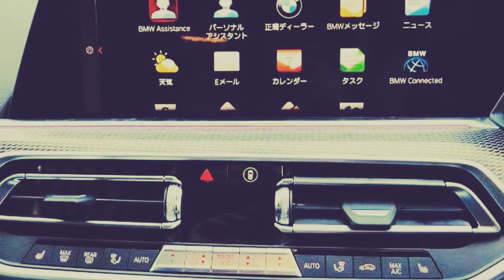BMW X5 2020